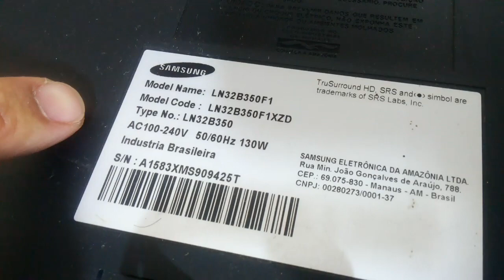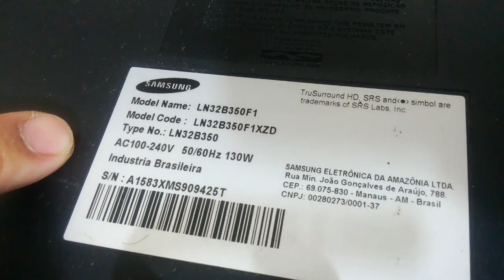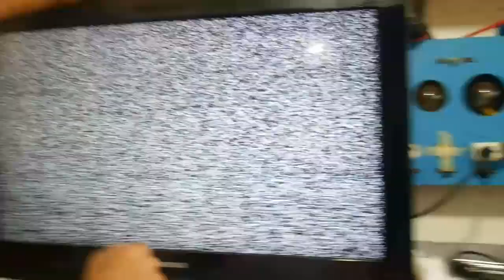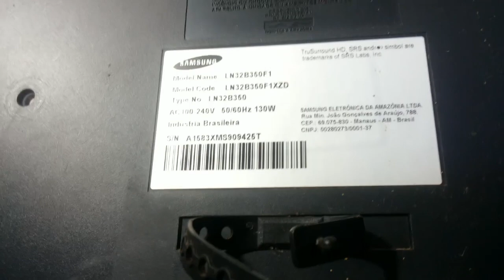tv lcd samsung modelo ln32b350f1 ao ligar a tela fica escura mas tem som normal, RESOLVIDO!!!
neste vídeo vou estar explicando como resolver o defeito desse tv samsung modelo ln32b350f1 onde ao ligar a tela fica toda escura e o som continua normal.